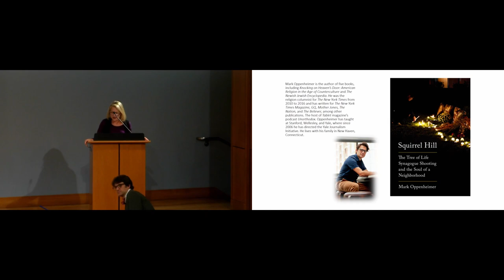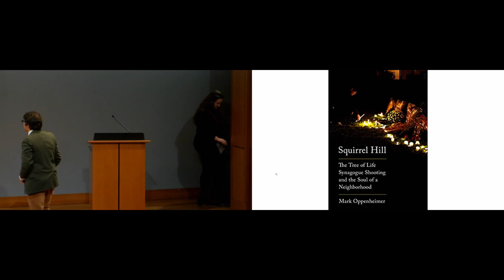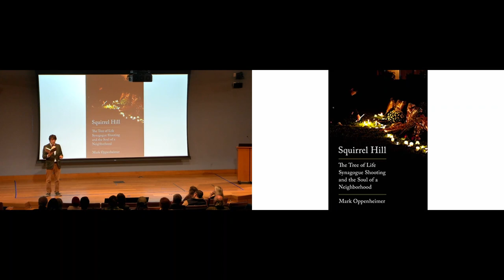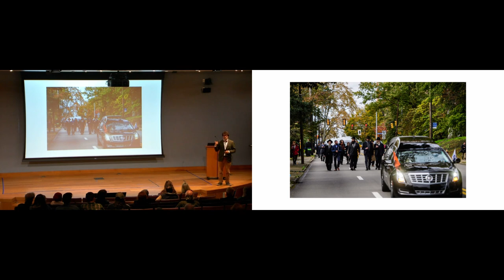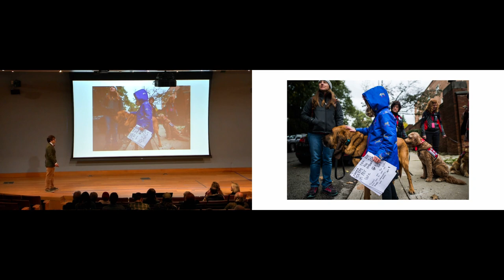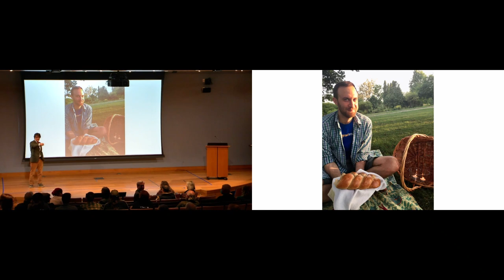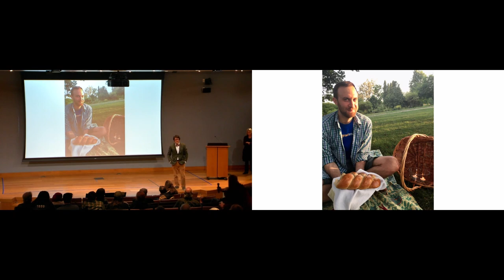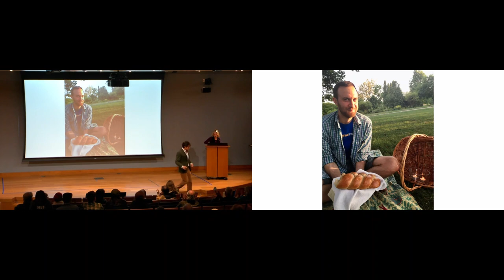Squirrel Hill: The Tree of Life Synagogue Shooting and the Soul of a Neighborhood (Mark Oppenheimer)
The John C. Danforth Center on Religion and Politics at Washington University in St. Louis sponsored this lecture by Mark Oppenheimer on his recent book, which offers a piercing portrait of the struggles and triumphs of one of America’s renowned Jewish neighborhoods in the wake of unspeakable tragedy that highlights the hopes, fears, and tensions all Americans must confront on the road to healing.

Squirrel Hill, Pittsburgh, is one of the oldest Jewish neighborhoods in the country, known for its tight-knit community and the profusion of multigenerational families. On October 27, 2018, a gunman killed eleven Jews who were worshipping at the Tree of Life synagogue in Squirrel Hill–the most deadly anti-Semitic attack in American history.

Many neighborhoods would be understandably subsumed by despair and recrimination after such an event, but not this one. In his book, Mark Oppenheimer poignantly shifts the focus away from the criminal and his crime, and instead presents the historic, spirited community at the center of this heartbreak. He speaks with residents and nonresidents, Jews and gentiles, survivors and witnesses, teenagers and seniors, activists and historians.

Together, these stories provide a kaleidoscopic and nuanced account of collective grief, love, support, and revival. But Oppenheimer also details the difficult dialogue and messy confrontations that Squirrel Hill had to face in the process of healing, and that are a necessary part of true growth and understanding in any community. He has reverently captured the vibrancy and caring that still characterize Squirrel Hill, and it is this phenomenal resilience that can provide inspiration to any place burdened with discrimination and hate.

Mark Oppenheimer is the author of five books, including Knocking on Heaven’s Door: American Religion in the Age of Counterculture and The Newish Jewish Encyclopedia. He was the religion columnist for The New York Times from 2010 to 2016 and has written for The New York Times Magazine, GQ, Mother Jones, The Nation, and The Believer, among other publications. The host of Tablet magazine’s podcast Unorthodox, Oppenheimer has taught at Stanford, Wellesley, and Yale, where since 2006 he has directed the Yale Journalism Initiative. He lives with his family in New Haven, Connecticut.